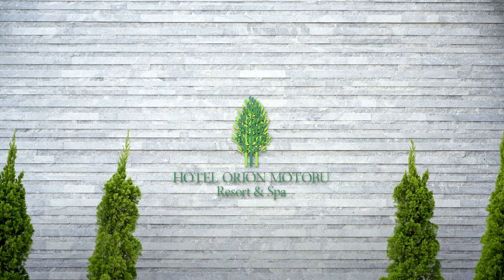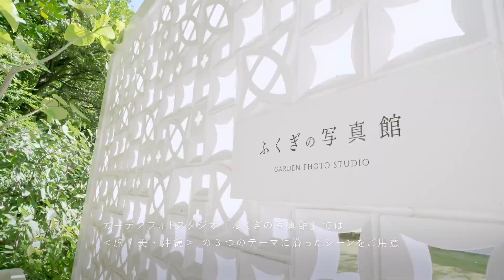アテンドツアー | 沖縄 白の教会 リニューアル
昔ながらの沖縄の姿を今も留め
過去から未来へと受け継がれていく備瀬
ウエディングにふさわしいこの地で
悠久の対自然を舞台に叶える
最高のフォトジェニックウエディング

 2024年ver